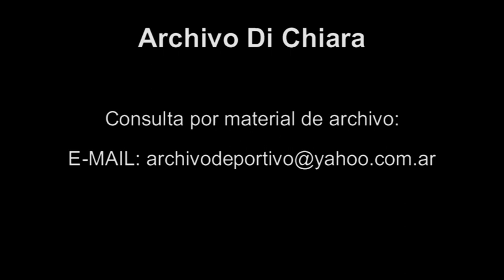Estreno Obra de Teatro con Javier Portales y Santiago Bal - DiFilm (1999)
Estreno Obra de Teatro con Javier Portales y Santiago Bal.
Reportaje a Chiche Almozny, Alejandro Rial, Silvia Montanari y Sandra Dominguez.
Fecha: 22/09/1999
Duración: 3 minutos 28 segundos.
Código: V-12194